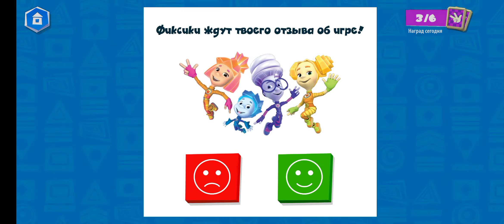Английский язык для детей!Английский для начинающих с нуля!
Английский язык для детей! Игровой урок! Английский для начинающих! 3+